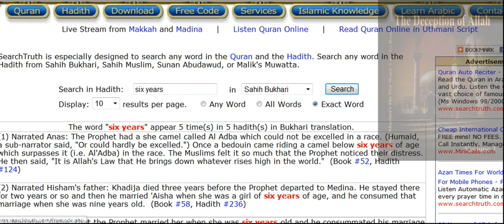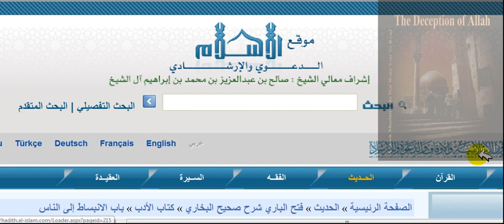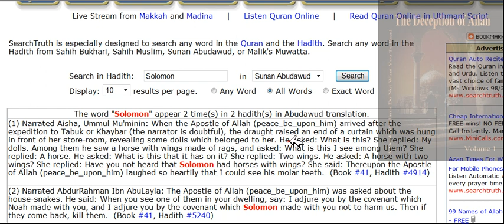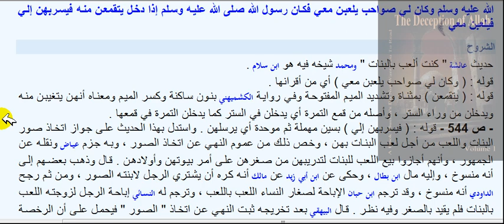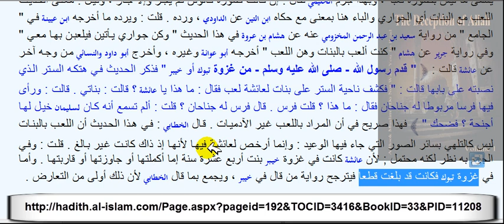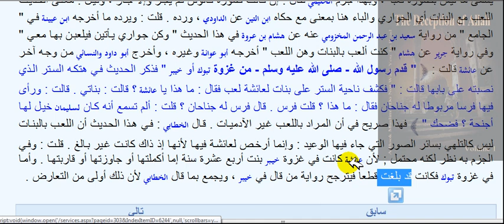Aisha was 15 when she had her first Menstruation